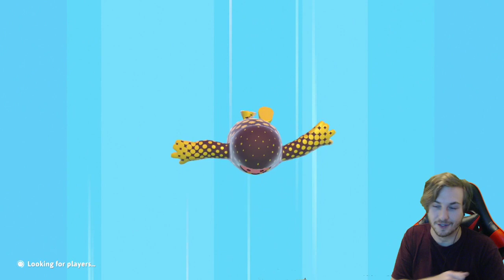FALL GUYS - Wins for Violet!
This is a recording from my DLive stream!